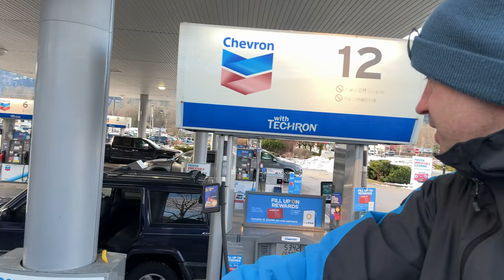Day 3 - Best Day Yet with Ed (skidoo 2024 turbo summit x)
Best day ever this one. Up in Tricouni Peak.